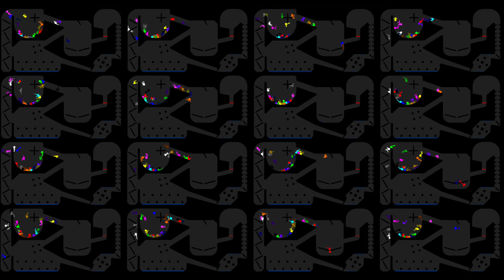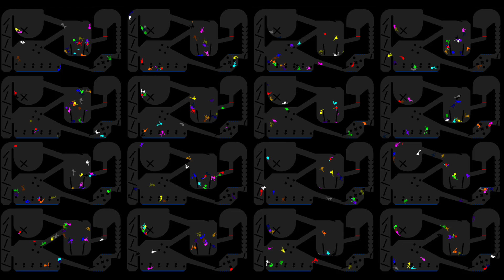16xRTTB Run Race ASRM in Algodoo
16xRTTB Run Race ASRM in Algodoo